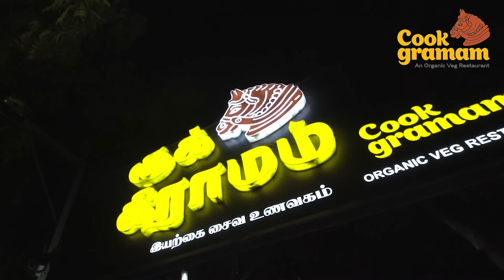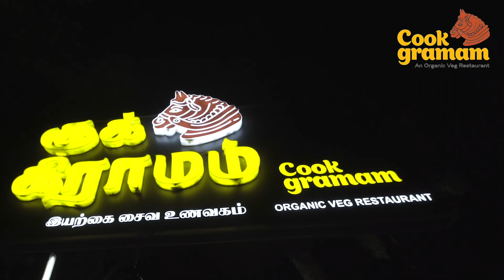கலைஞர் முதலில் எழுதிய கடிதம் கென்னடி மனைவி ஜாக்குலினுக்கு தான் கரு.பழனியப்பன் சொன்ன சுவாரசிய தகவல்!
கலைஞர் முதலில் எழுதிய கடிதம் கென்னடி மனைவி ஜாக்குலினுக்கு தான்
கரு.பழனியப்பன் சொன்ன சுவாரசிய தகவல்..!